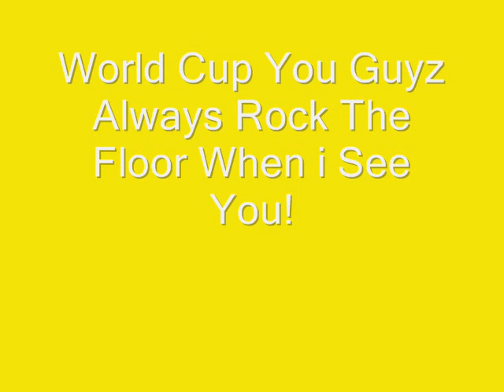World Cup All-Stars!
You All Knock My Socks Off!